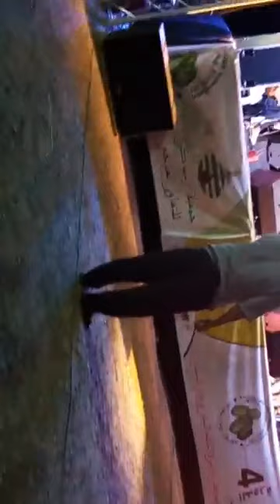سهرة حية مع الريس حسن ارسموك بمهرجان الدلاح ارسموكن.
Tagropet tagropet